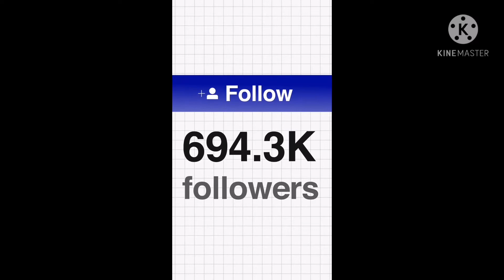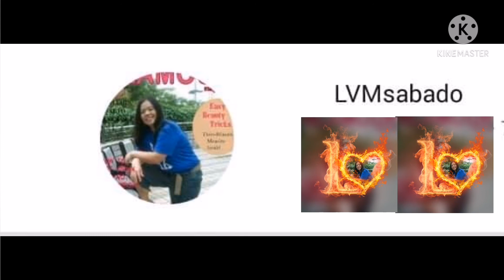Ate Myla's 56th birthday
Ate Myla's 56th birthday party at
 metro Park hotel...
Yellow is her favorite color 🎉🎉🎉